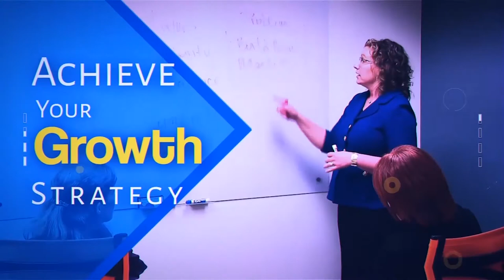Strategic Differentiation (P240)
How well does your organization strategically differentiate from the competition in terms of the capabilities of its product?

Differentiation is everything. Obvious pressures push us to features, comparisons, and price. Even so, if your strategy doesn’t include those pressures why do we still feel the need to put head space around them? Strategy isn’t just more sales, it’s positioning and thinking about the adaptability and longevity of the product. Jess Dewell, mentor to executives and founders, hosts Patti Haus, Conversion Copywriter, and Zachary Beach, Coach and Real Estate Investor to discuss strategic differentiation.

Host: Jessica Dewell
Guests: Patti Haus, Jade Alexander

What You Will Hear:
How well your product reaches your target market impacts your competitive advantage.
Many companies fail in differentiation.
Research the existing industry to find the ‘norms’ and what can be done different.
Service and product offering are interrelated.
Look at the sameness to find your company’s uniqueness, it’s where your advantage is.
Know who you like to work with and your mission is what makes change.
Strategic differentiation is your competitive advantage.
Know what customers are striving to achieve.
Ask better questions to ensure you are getting useful information.
Know what you offer and what you don’t.
Buy-in and consensus build on your mission and prevent dilution of the brand.
Conform and non-conform create boundaries.
Mainstream changes, and you must too.
Opportunity can erode your existing product!
Know what innovation is in your industry and market segment.
It is BOLD to go after strategic differentiation and be clear in your strategy.